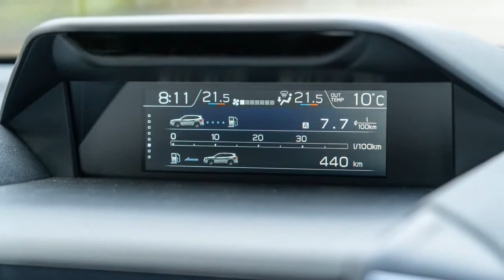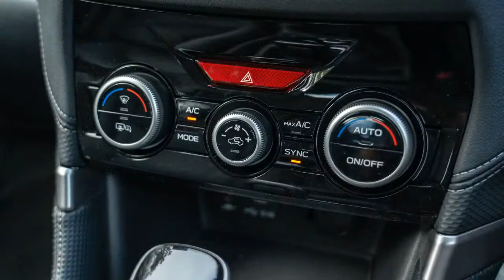2022 Subaru Forester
2022 Subaru Forester review
Subaru has tweaked its strong-selling Forester SUV for 2022, with a new look and extra technology. Has it messed with a winning formula?

Blink and you’ll miss it, but there’s a new Subaru Forester.
Revealed late last year, the 2022 Subaru Forester facelift builds on the foundations laid down by its predecessor with a range of detail tweaks designed to make it a slightly sharper-looking, safer way to haul your family around.
What’s changed? There are new headlights, bumpers, and wheel designs, and the suite of EyeSight driver assists has expanded to include lane-centring, lane-departure prevention, and autonomous emergency steering...